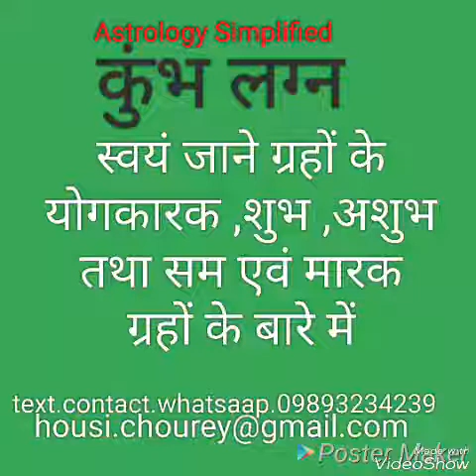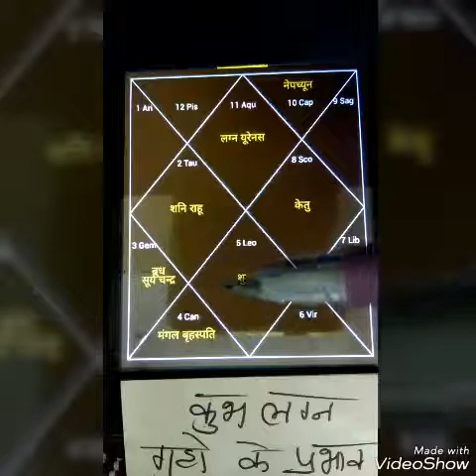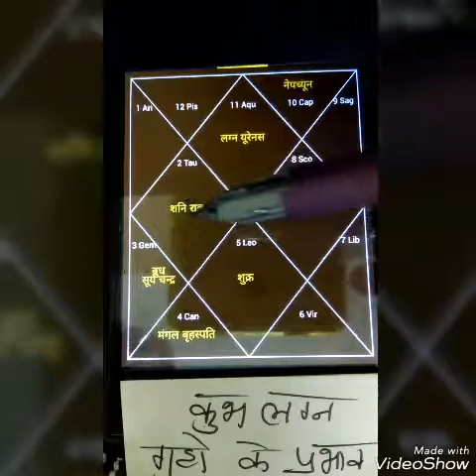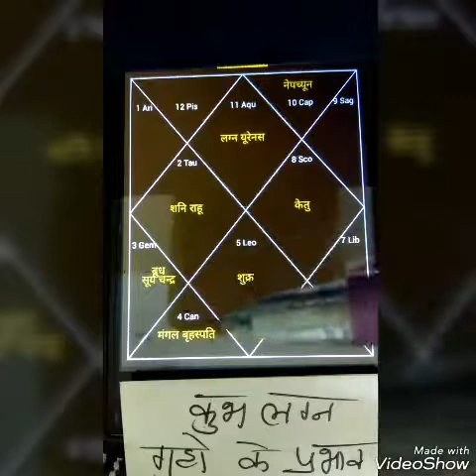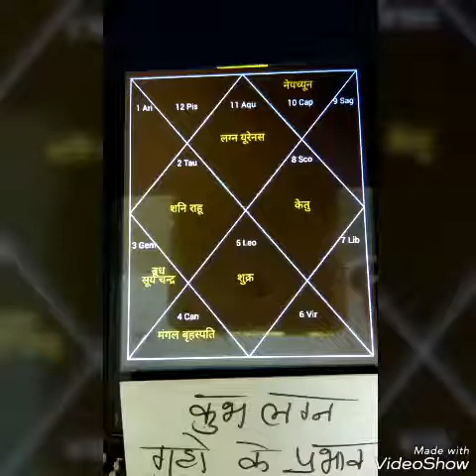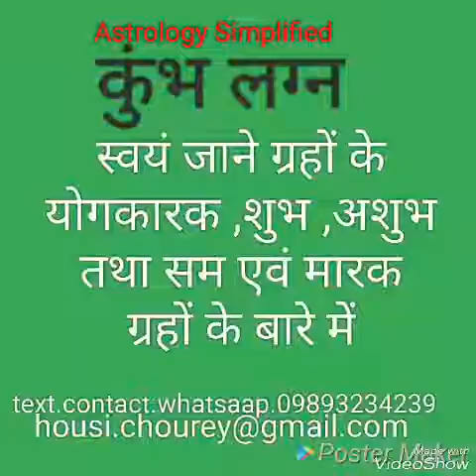कुंभ लग्न मैं ग्रहों के शुभ ,अशुभ, सम ,मारक प्रभाव स्वयं जाने: Astrology Aquarius lagn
Astrologer Housi lal chourey:Phone Astrology Consultation‎: 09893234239, 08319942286:
लग्न मैं ग्रहों के शुभ ,अशुभ, सम ,मारक प्रभाव स्वयं जाने: Astrology Aquarius lagn